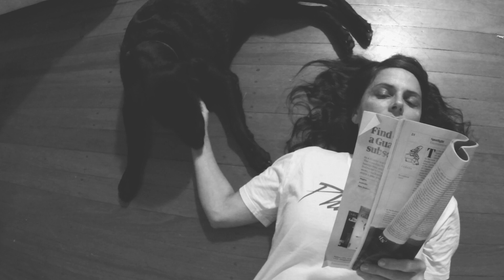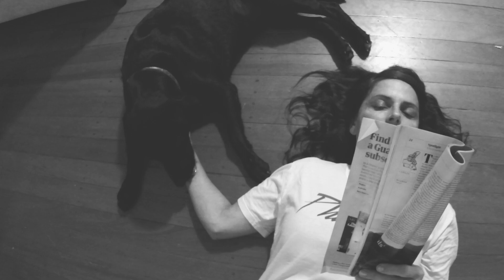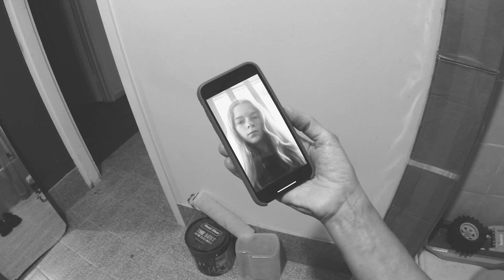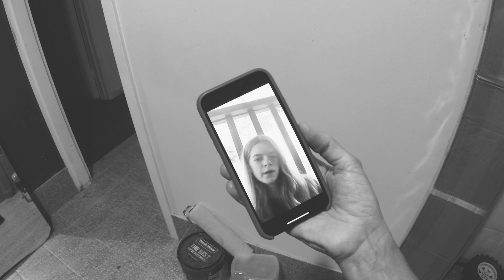Mess Esque - Big Old Blue (Official Video)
We respectfully acknowledge the traditional owners of the land on which this video was produced, the Quandamooka people of Minjerribah, the Turrbal and Yuggera people of Meanjin and the Wurundjeri Woi Wurrung people of Kulin. We pay our respects to their elders past, present and emerging.

Big old blue by Mess Esque.

Video made by Denny Ryan.

Featuring Coco Barker-Bamber, Mick Turner and Helen Franzmann.

Mess Esque is a new collaboration between Mick Turner of Dirty Three and Meanjin (Brisbane) based artist Helen Franzmann (a.k.a McKisko). The duo's forthcoming album, Dream #12, is a collection of works that were recorded remotely across Naarm (Melbourne) and Meanjin over the course of 2020.

"Even though both Dirty Three and my solo output are instrumental, I was writing material that I felt needed lyrics. Being a below average singer myself I was looking for a vocalist/lyricist to help turn these music ideas into songs.." -- Mick Turner

The release's first single, 'Big Old Blue', perfectly pairs Mick's gentle and warm guitar with Helen’s optimistic songwriting and sleepy tender whispers. Speaking about the single's intention Helen reveals “Big Old Blue is a nod to the natural world as a soothing salve. For me anyway. Also I watched Luc Bresson's 'The Big Blue' around the time of writing this song which may have influenced the name.”

The words came together as Helen was falling asleep one night and she was able to capture them on her phone, recording in the early hours of the night after.
“My house is close to a noisy road so recording had to happen at 2am to catch vocals without traffic/street spill. All of the vocals for this album were done in my bedroom or bathroom at that time. I’d record, send and fall into bed without doing a whole lot of listening back.”

Mess Esque’s debut lullaby 'Big Old Blue' is out everywhere March 12. The duo's debut album, and the last instalment in the Private Eyes: Australian Music in Isolation series (for now), is out April 2.